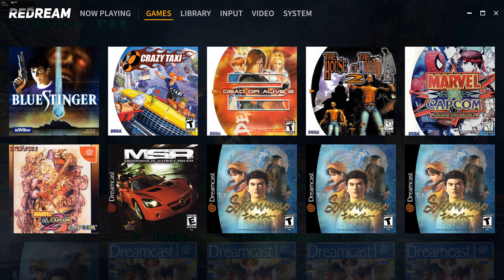Soul Calibur - Redream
Dreamcast Emulator